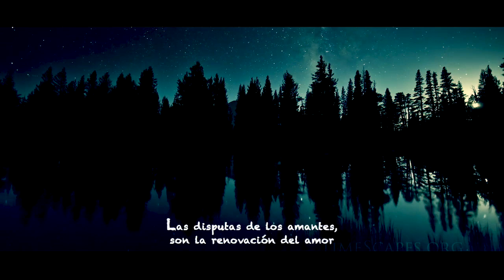Forever with You - Shinnobu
Shinnobu es un proyecto musical New age del compositor Costarricense Shinobu Entsu, un proyecto sonoro que expresa la existencia de la realidad y la fantasía, un multi universo psíquico que fusiona frecuencias con memorias de estados antiguos, Cantos épicos, Ambiente, una atmosfera de sonidos Electrónicos enigmáticos, incluido Neoclásica, Pop, y cantos gregorianos que lleva a los oyentes a un emotivo escape de lo ordinario, donde las fantasías y sus más profundos sueños se hacen realidad. Las composiciones atraviesan una gama de estados de ánimo que incluye luz y oscuridad, la fortaleza y la debilidad, La tristeza y la felicidad, Espirituales.

Fundado en 2012, Inspirado por Estilo sonoro de Michael Cretú mejor conocido por ser el creador del proyecto musical Enigma. En la mayoría de composiciones se destaca el Shakuhachi, una flauta japonés que es especialmente conocida por los grandes músicos de los años 80's y 90's. Shinnobu (Música mística universal)

El nombre Shinnobu se deriva de shinobi y Ninjutsu un arte japones que data del siglo V. que se complementaba ciertas prácticas esotéricas derivadas del Mykkyo, sistema espiritual japonés esotérico. además de incluir la cultura [[Japonés antiguo|japones]] Shinnobu también contiene cantos Gregorianos que son utilizados para elevar los estados de consciencia.

Por otro lado la palabra Libertus se deriva del latín que significa "libertad" o "libre", así en 2017 se crearon 2 álbumes titulados The Enigma y The Enigma II, álbumes que iniciaron la serie.
Shinnobu es frecuentemente comparado con el proyecto musical Enigma, Era, Gregorian y los artistas noruegos Amethystium.

Lyrics:

Las peleas de los amantes, son la renovación del amor.
The quarrels of lovers, are the renewal of love
Carpe Diem
Carpe diem
Letereremos
Letereremos

Don de espiritu, que pasamos.

Letereremos
Letereremos
Don de espíritu, donde estas
Don de espiritu, donde estas

Donde espiritus, (I love) que pasa

Donde espiritus, que pasamos...
Donde espiritus, que pasamos... (je te désire)

(Don de espíritu, donde estas, donde espíritu.)
(Don de espititu, donde estas, donde espiritu.)

El amor está mirando en la misma dirección.
L'amour, c'est regarder dans la même direction
No hay trampa, como locamente
There is no snare, like folly
Cuando naces, todos se ríen y tú eres el único que llora.
À ta naissance, tout le monde rit, et tu es le Seul à pleurer

Conduce tu vida de manera que cuando mueras,
Conduis ta vie de façon à ce qu'à ta mort,

Todos están llorando y tú eres el único que sonríe.
Tout Le monde pleure, et que tu sois le seul à Sourire
Es dulce y glorioso morir por la patria
It is sweet and glorious to die for one's country

Es dulce y glorioso morir por tu patria
Il est doux et glorieux de mourir pour son pays
Los.
Le.

Espíritu atrevido, del pasado...
daré espiritu, del pasado...

volver a mi mismo
Retorno en mi mismo
milichia rojisimo
Milichia rojisimo

milichia rojisimo
Milichia rojisimo

milichia rojisimo
Milichia rojisimo

milichia rojisimo
Milichia rojisimo

(Milichia rojisimo)
(Milichia rojisimo)

(Padre Spiritus)
(Padre Espiritus)

Un canal con contenido para entretenerse, relajarse y reflexionar con buenas energías.